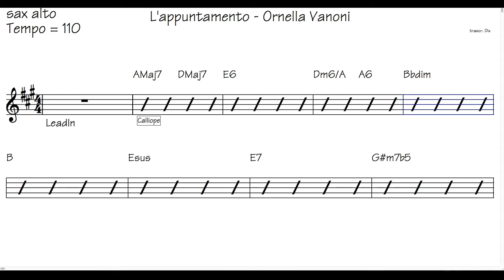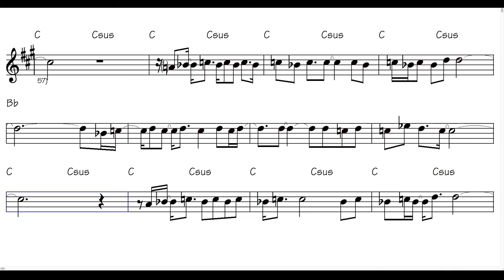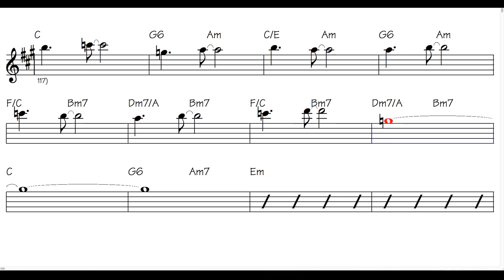L'appuntamento - sax alto - O. Vanoni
base videopartituta - L'appuntamento - O. Vanoni